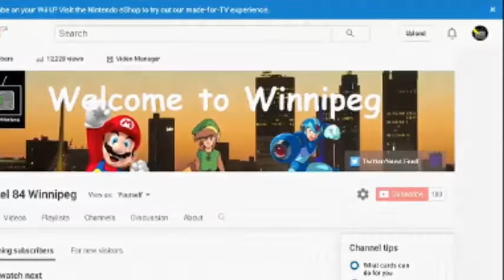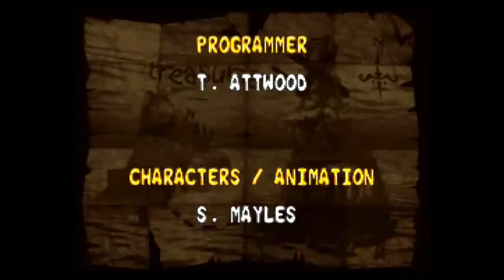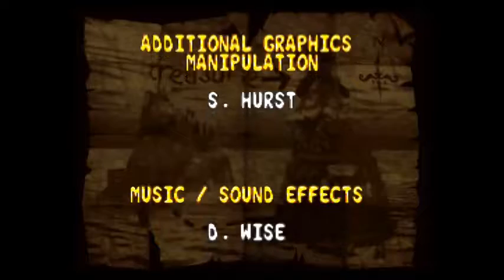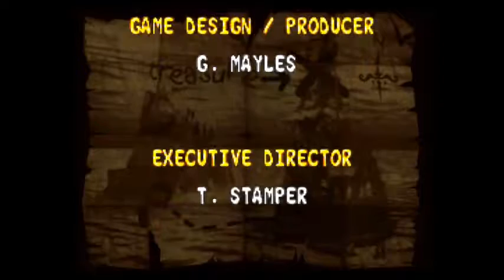Donkey Kong Country 2 part 12: Victory Day!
Wow!  Another milestone has been achieved: 100 Subscribers!  Thanks a million guys!

K. Rool's trying to escape, but we're hot on his heels.  Before we can face off with him, we gotta deal with his rotten pet in Screech's Sprint.  While taking the form of Squawks, we gotta race the evil bird to the end of the level and take home the gold.  When we do, K. Rool's got no choice but to fight us in a duel between titans.  Using his blunderbuss, he'll fire cannonballs, freeze rays, control switching beams and even use it as a vacuum to try and lure you in and swing the butt of the gun at you.  He can be a bit of a bitch that way, but we've gotta save the day!  After all, DK's life is at stake...